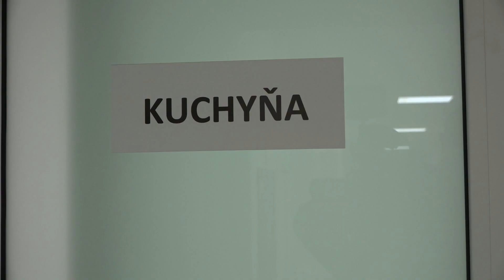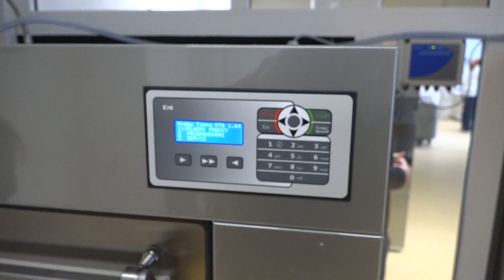V myjavskej NsP odovzdali do užívania novú kuchyňu a práčovňu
Rekonštrukcia stála 2,8 mil. EUR